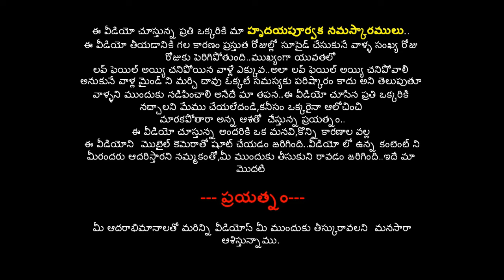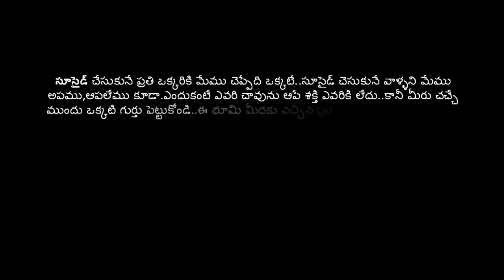premalo padara || telugu new short film 2019 || short film latest || yaswanth vinnakota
Premalo Paddara|| Premalo Paddara short film || Telugu new short film 2019

Serious Documentary - is a emotional and cinematic ambient instrumental background music for videos, films, documentaries, cinematic scenes, websites, social media, podcasts, TV and radio shows, for YouTube videos, Vimeo videos, Twitter, Facebook, Instagram, for commercial projects and more. Music very good technical and aesthetic quality.

► If you need a license for your project, you can purchase it

thankyou sir

This music is completely free! However, if you are willing to donate, my paypal address is . Even amounts as small as a dollar are big helps everyone, so thank you!

thankyou both of u sir for creating for such a wonderfull music.